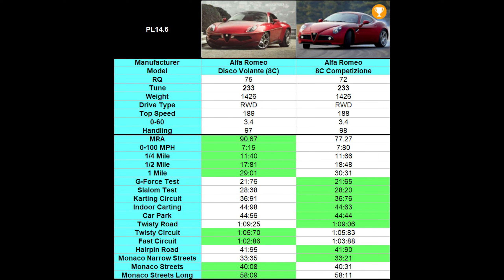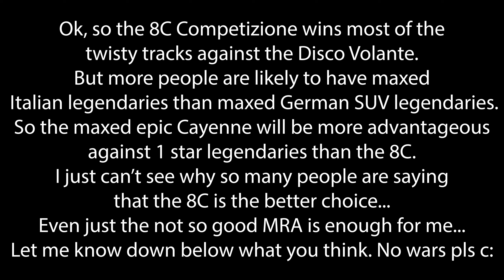Top Drives : WHICH EPIC PRIZE CAR TO CHOOSE? | FULL GUIDE | SILVER SCREEN 2 PART 2 | ft. Dave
Welcome to some more Top Drives - Car Cards Racing here on the TheBigFishPlayz TBFP channel.

In Part 2 of this Silver Screen 2 series, watch as Dave and I complete the A-List (V) Challenge to earn one epic exchange token. We then discuss which epic to collect and why we think that one is the better of the two options. If you agree (or disagree) with my points, let me know down in the comments below.

In Part 1 of this Silver Screen 2 series, I spend over 17,000 gold on the Silver Screen Carbon Fibre Elite pack offer and the Silver Screen Carbon Fibre Special in the shop to see whether we can get some good epics or maybe even a legendary!

If at any point you enjoy the video, please consider dropping a like on the video and subscribing if you want to see more (and hit the notification bell), as it really helps a YouTube channel of this size.

⏱ CHAPTERS ⏱
Top Drives : WHICH EPIC PRIZE CAR TO CHOOSE? | FULL GUIDE | SILVER SCREEN 2 PART 2

Small Fish Club
- Max

► OUTRO MUSIC
Epic Song - BoxCat Games (Nameless: The Hackers RPG Soundtrack)